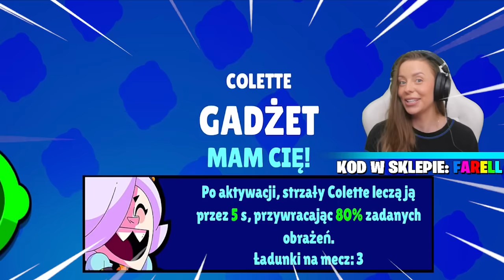GRA ZWARIOWAŁA GDY ZALOGOWAŁAM SIĘ PO 150 DNIACH!